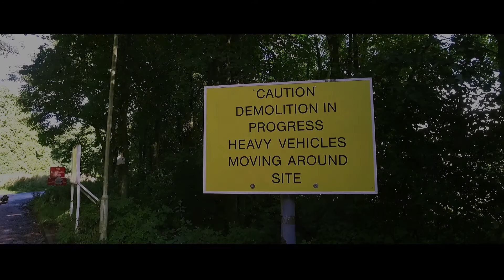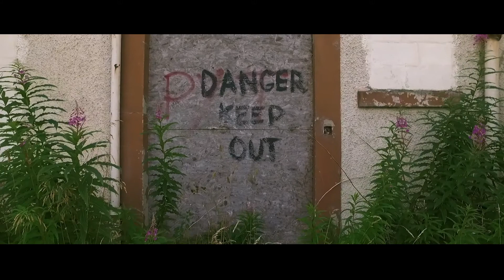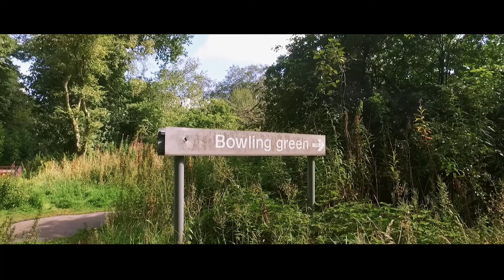Bangour Village Hospital Re-visited August 2016 - DJI Osmo, Canon & Contour.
This is a revisit video to Bangour Village Hospital, West Lothian, Scotland. This video mostly includes sections we never got to on our last visit.

One of the villas that completely collapsed has been fully demolished as it was unsafe to leave in such dangerous condition.

Most of the other villas are due for demolition with key buildings being proposed to be kept due to being listed etc.

The hospital opened in 1906 and slowly closed down between 1989 and 2004.

In it's lifetime its been an Asylum and a war hospital with it's own village containing shops, a church and a railway link.

It was even a location used in the 2005 movie "The Jacket". It's future is now uncertain with reports of demolition on the cards.  Such a great place to visit, very busy when we went there.

Filmed on the DJI Osmo, Canon 600D and Contour Roam 2.